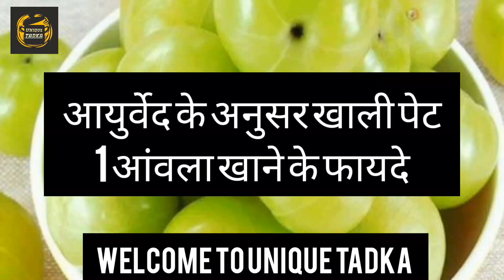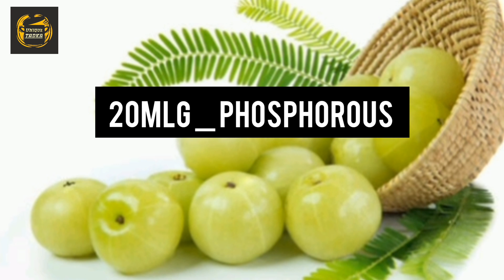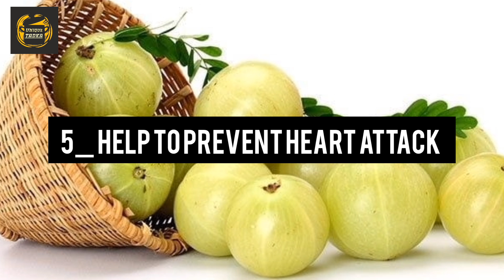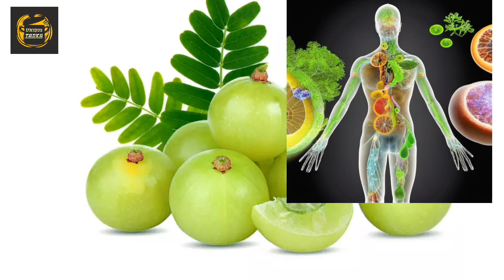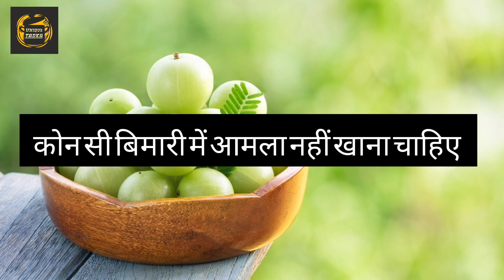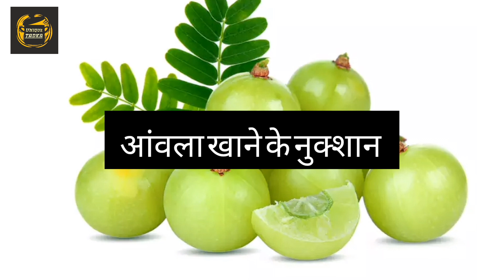आयुर्वेद के अनुसर खाली पेट 1 आंवला खाने के फायदे | आंवला खाने का सही तरीका | Gooseberry Benefits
आंवला अचार
आंवला चूर्ण
आंवला मुरब्बा
amla churna ke fayde
amla ke fayde
 aawla khane ke fayde
amla
 awala khane ke fayde
aanwale ke fayde
amla juice ke fayde
aanwala khane ke fayde
 aawala ke fayde
 aanwala ke fayde
amla churan khane ke fayde
amla ke fayde in hindi
awale ke fayde
आवला के फायदा
awla khane ke fayde aur nuksan
Amla, How to eat amla
What is the benefits of amla
 amla
amla Juice benefits
amla during winter
amla health benefits in hindi
amla murabba health benefits
 benefits of sating amla empty stomach
 dry amla benefits
eating amla empty stomach
how to add amla to your diet
आंवला कैसे खाएं
आंवला खाने के फायदे
आंवला मुरब्‍बा खाने के फायदे
खाली पेट आंवला खाने के फायदे
सर्दियों में आंवला खाने के फायदे
amla khane se balo ko kya fayda hota hai
amla khane se kya hota
amla khane se kya hota h
amla khane se kya hota hai
amla khane se pregnancy me kya hota hai
good life
hyper acidity me amla khane se kya hota hai
khali pet amla khane se kya hota hai
 khali pet awala khane se kya hota hai
 kya amla juice se weight loss hota hai
kya amla khane se vajan kam hota hai
subah khali pet amla khane se kya hota hai
आमला खाने के फायदे